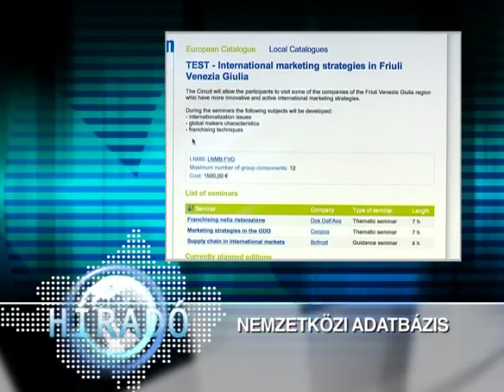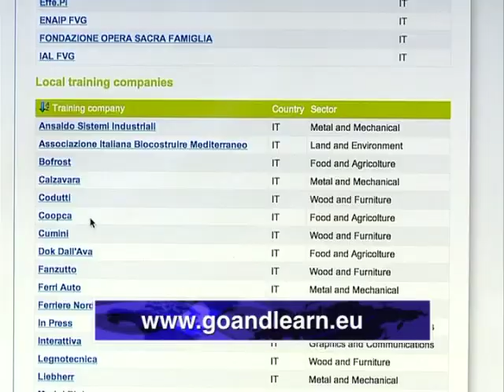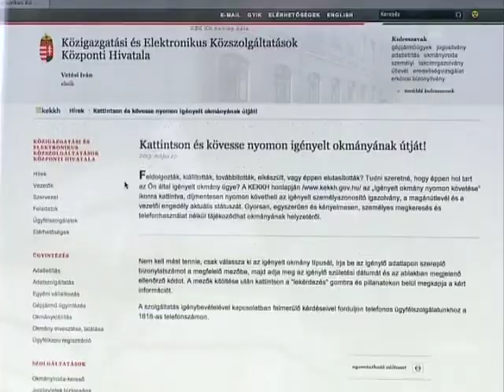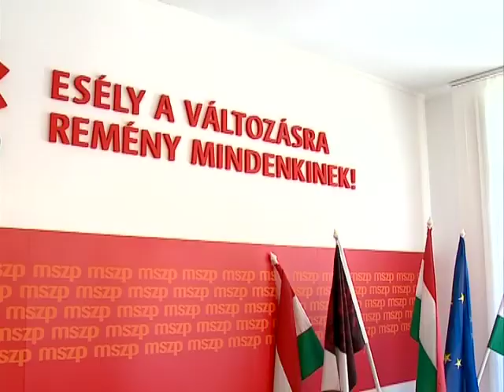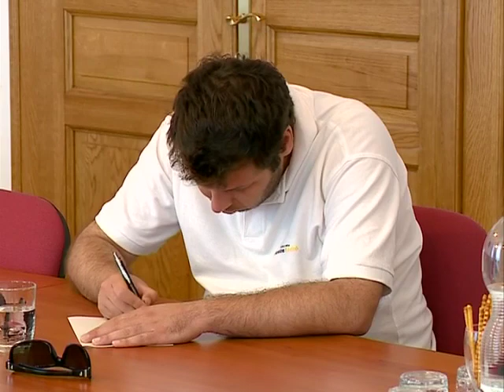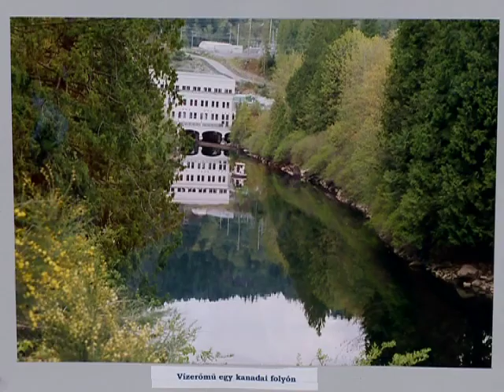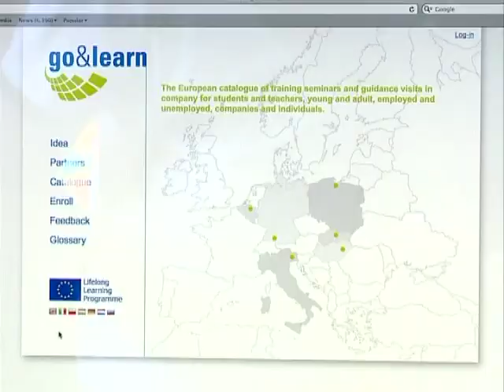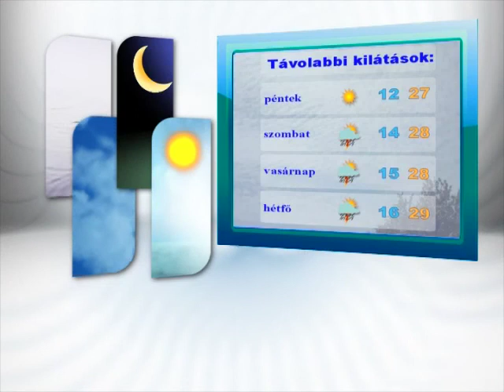Híradó 2013.06.12. - Kölcsey Tv